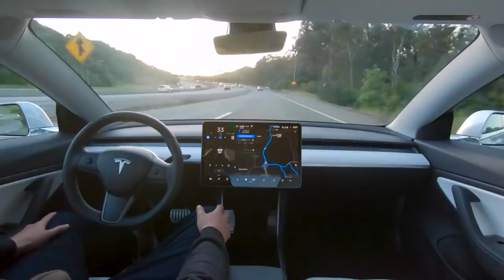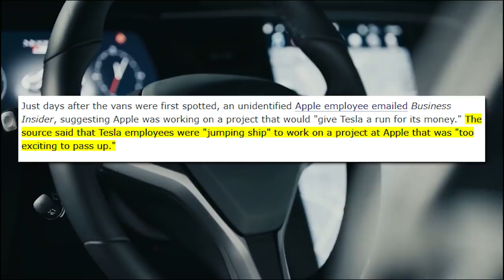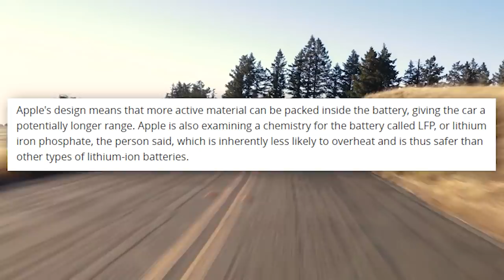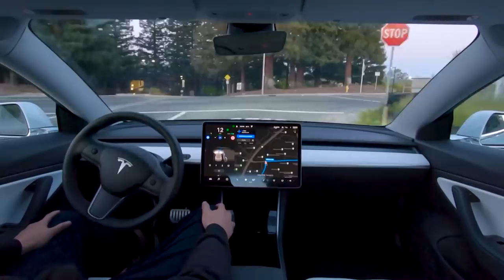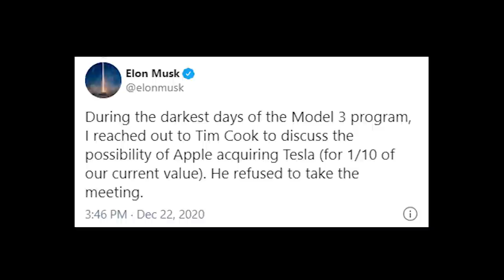The Apple Car Is Coming..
The Apple electric car project, codenamed Titan, is an electric car project by Apple projected to release in in 2024 at the earliest. What does this mean for Tesla and Elon Musk, should Tesla be worried about the Apple car?